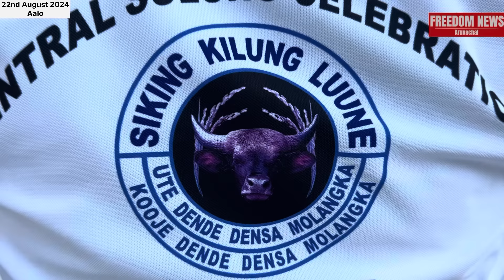Get ready with OBOM TANGU,Indian Idol Top-7 artist to enjoy SOLUNG 2024 at AALO | FNA